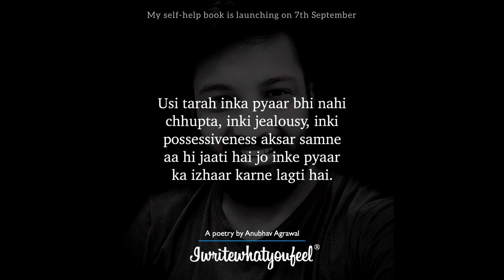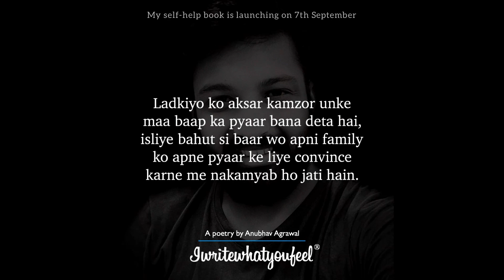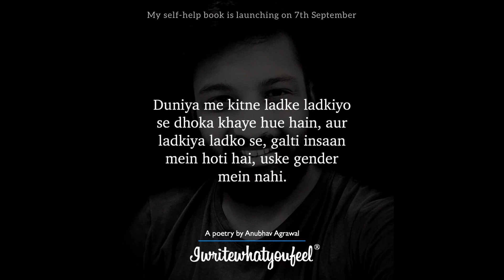Anubhav Agrawal - “Kisi Ladki Ke Dil Mein” | Spoken Word Poetry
My Debut Novel - "Why Not Me?" has become #1 BestSelling Book. Please read the eBook version from this